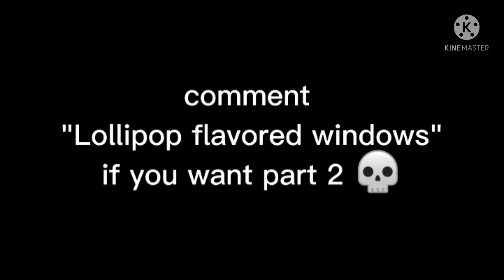~After the Bite~ (FNaF) -my au- ⚠️ ABOUT THE FNAF 4 BULLIES⚠️ (part 1 ig)